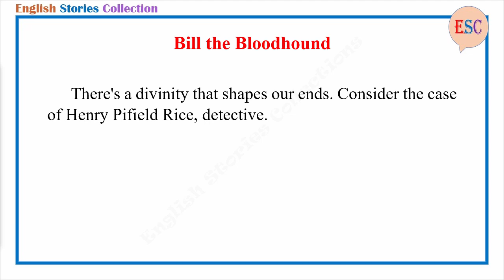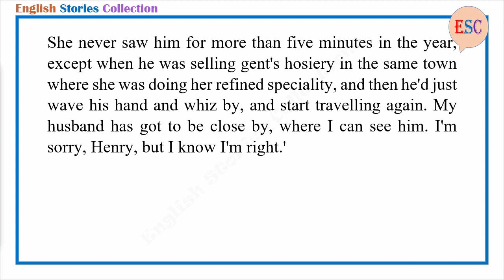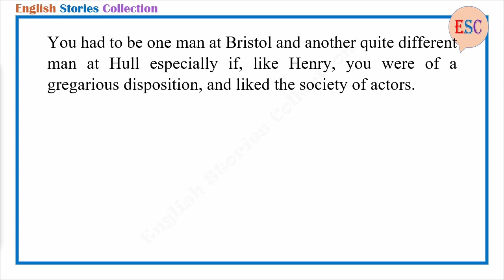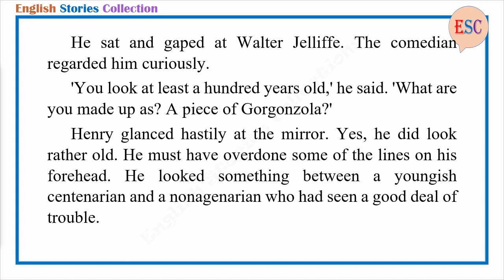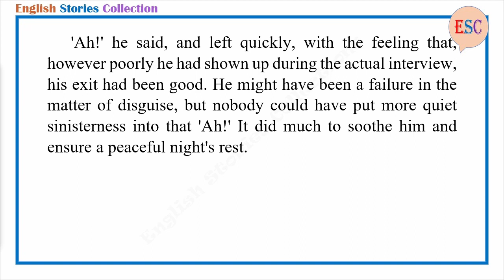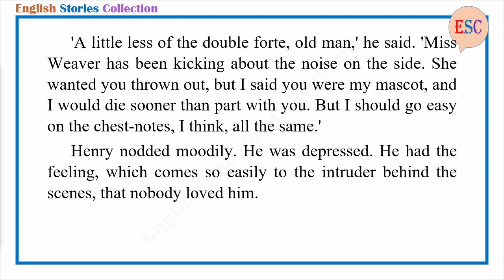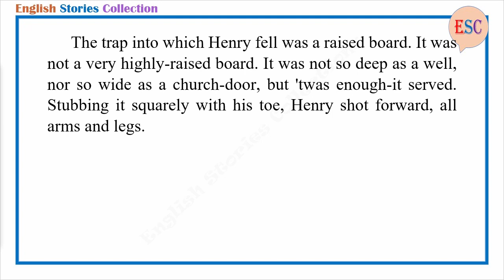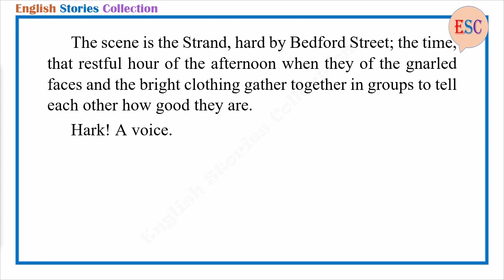Learn English Through Story - Bill the Bloodhound by P. G. Wodehouse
Story title: Bill the Bloodhound
Author: P. G. Wodehouse